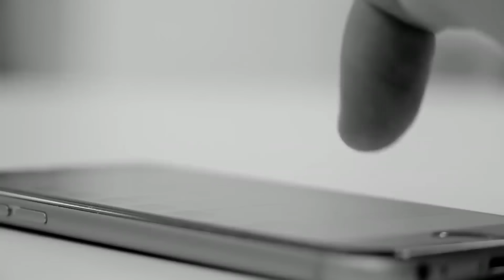🔴大陸樓價今年竟然斷崖式下跌？業主進入最卑微時期！買家一開口直接殺價100萬！認房不認貸後賣樓人數變歷史新高！｜CC字幕｜Podcast｜日更頻道